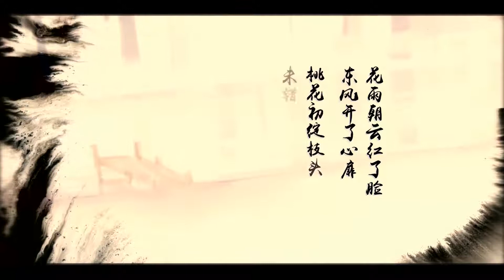【小緣原創】倦客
溪水繞沙洲同吟歲月悠悠來回
是誰與春色皆走襲捲滿袖香味
一紙描不盡溫柔
撐開半芊風月
飛絮長結那年花橋柳煙
花雨朝雲紅了臉東風開了心扉
桃花初綻枝頭未錯過她的雙眼
用春光釀一杯酒
醉了山川蘭舟
孤山雲遊 燕雛爭個是非
天涯倦客落進不疾不徐的春夜
鮮豔到消瘦只留明月
歸還天地一杯清酒
換她的慕然回首
不待空山新雨後春心不敢相留
天涯倦客把舊歲重新再寫一回
拼湊破碎的幾段情緣
夢裡夢外的長久
落在那段歲月
燈火盼舊人歸
只能在幻境相隨
用春光釀一杯酒
醉了山川蘭舟
換她的慕然回首
夢裡夢外的長久
落在那段歲月
燈火盼舊人歸
只能在幻境相隨
換她的慕然回首
夢裡夢外的長久
落在那段歲月
燈火盼舊人歸
只能在幻境相隨